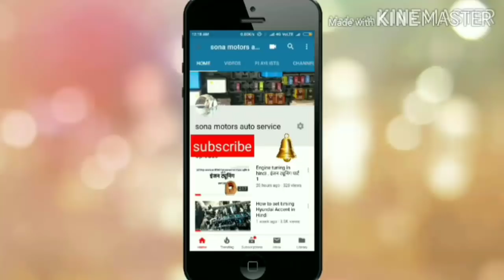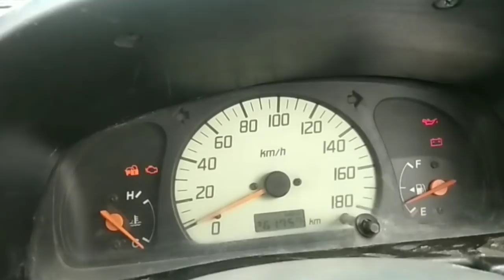Maruti Suzuki alto no spark not start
sanamotors,,Maruti alto no spark not start
Maruti alto no start
Maruti alto no spark faulty distributor cap